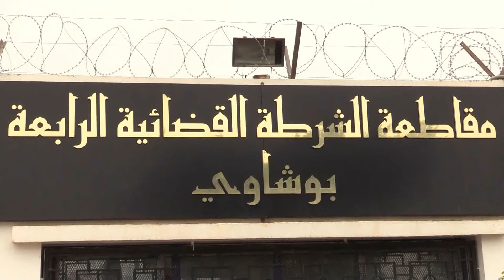🔴بالفيديو.. شرطة الجزائر العاصمة تطيح بعصابة تزوير تذاكر مباراة نهائي كأس الجزائر